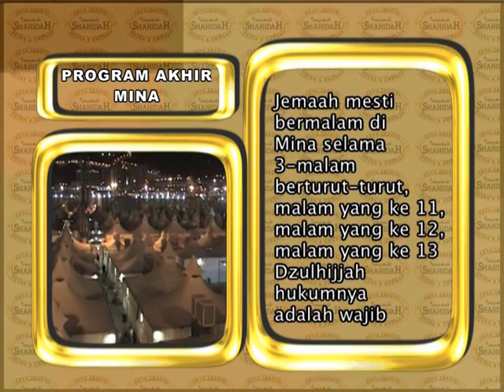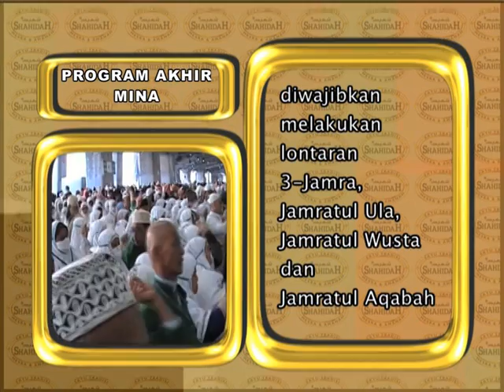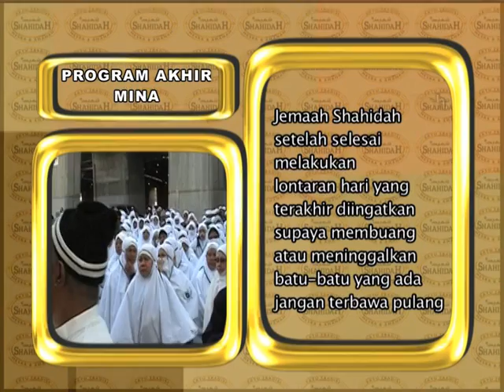Program Akhir | Lontaran 3 Jamrah | 11-13 Zulhijjah